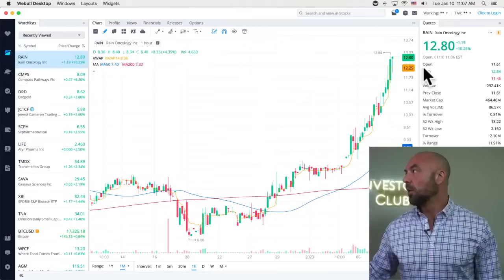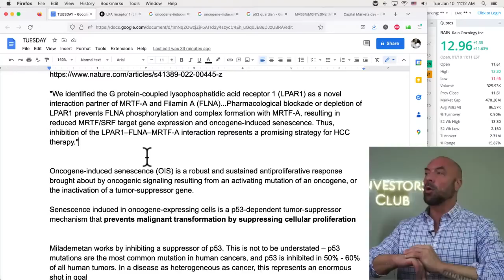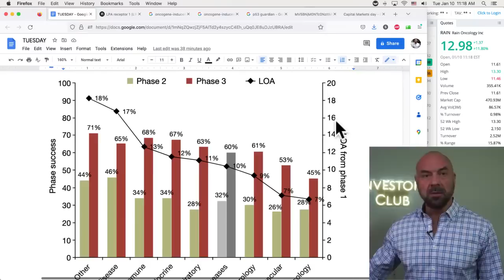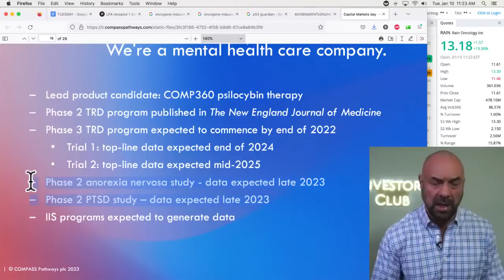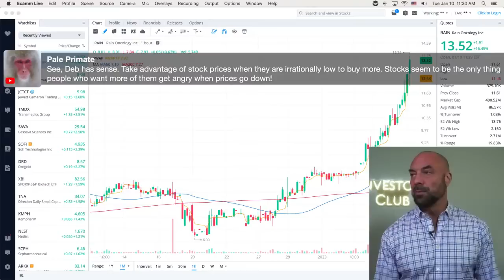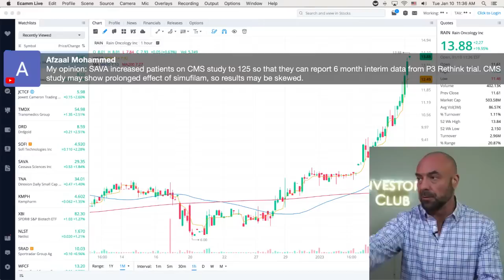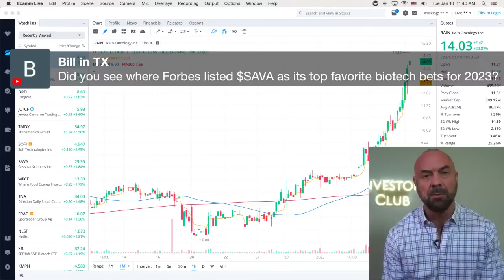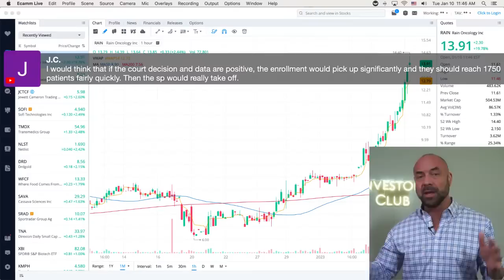SAVA Alz Drug is Like RAIN Cancer Drug, SAVA Data Insights From Expert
Join the Small Caps Newsletter for early access to reports on two new small caps each month, plus the Discord and Book "Guide to Crushing the Market":

00:00 Intro
07:30 RAIN Surging, SAVA's Drug Similar?
13:31 SAVA Data Timing
16:18 Likelihood of Approval
19:50 CMPS 2023
21:35 Analog Telephones